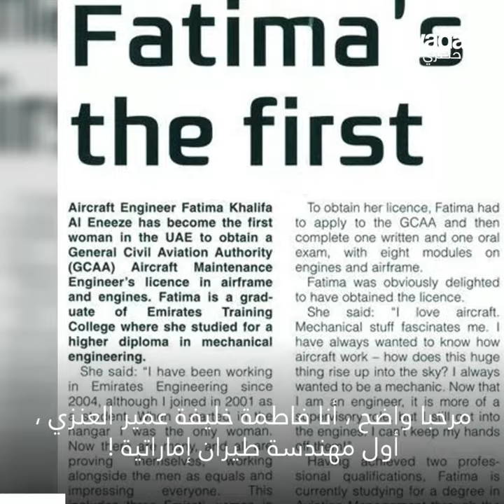قصة نجاح أول مهندسة طيران إماراتية ! ✈💪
"التحدي الأكبر بالنسبة لي هو تحدي الذات" فاطمة خليفة العنزي، أول مهندسة طيران إماراتية، تحكي لنا عن مسارها وسر نجاحها ! ✈💪

Wada7 Original